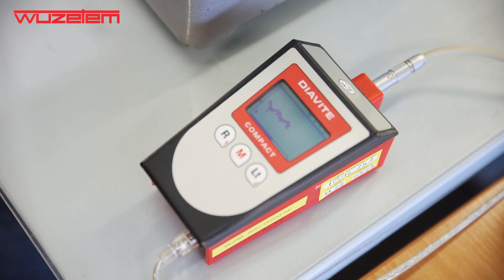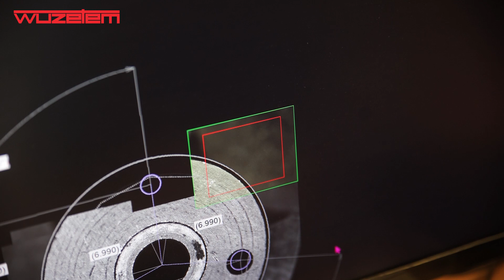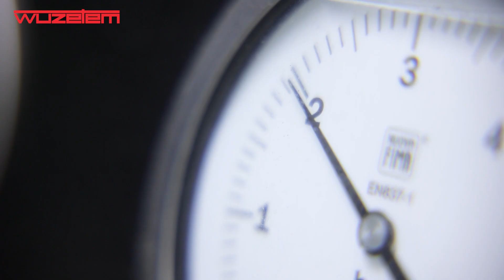Jak istotna jest kontrola jakości i jak przebiega, aby jakość produktu była jak najwyższa?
Dbamy o jakość na każdym etapie produkcji.

Kontrola jakości w WUZETEM to proces, który składa się z wielu etapów, a jeden od drugiego jest niezwykle zależny i każdy tak samo istotny. Dodatkowo niezwykle ważna jest tu specjalistyczna wiedza pracowników, doświadczenie oraz precyzja.

Produkty WUZETEM charakteryzują się najwyższą precyzją. Dzięki dbałości o każdy najmniejszy detal na każdym etapie produkcji, rozpylacze marki WUZETEM są produktem z najwyższej półki, a ich jakość równa jest produktom OE.

WUZETEM. Najwyższa precyzja.